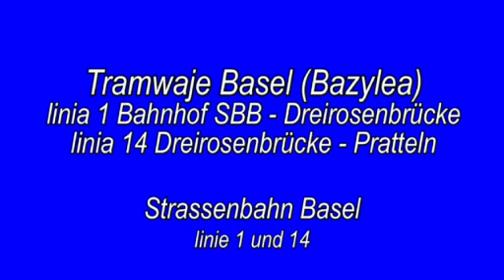Strassenbahn Basel (Bazylea) linie 1 i 14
Trasa linii tramwajowej w Basel (Bazylea) - Szwajcaria linii 1 Bahnhof SBB - Dreirosenbrücke oraz po zmianie numeru linii 14 Dreirosenbrücke - Pratteln